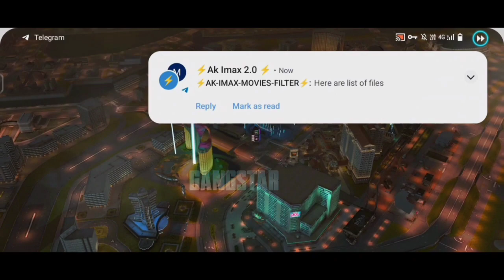PART 2 GANGSTER VEKASH FULL GAME PLAY ⏯️ KRISNA OF TEMPLE